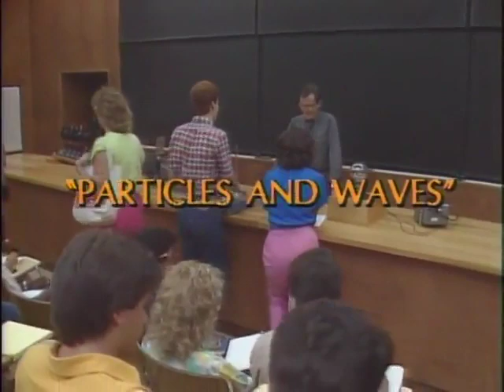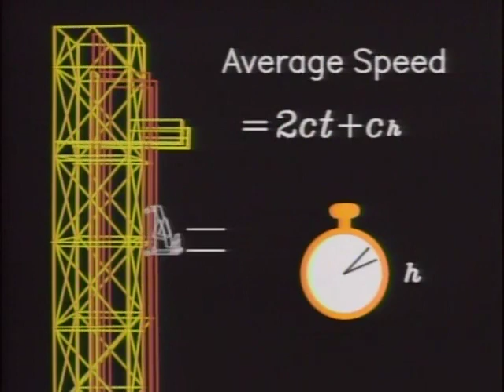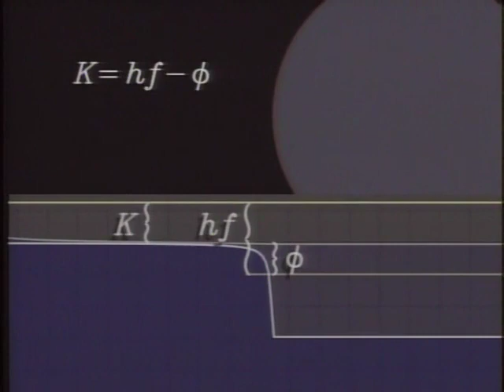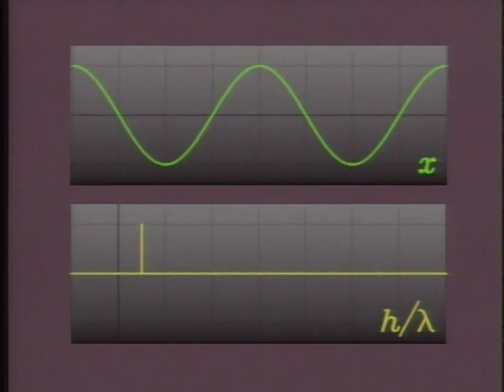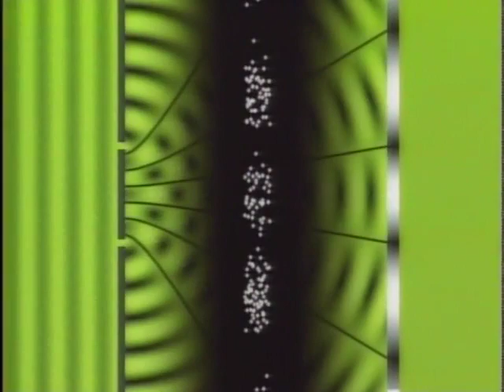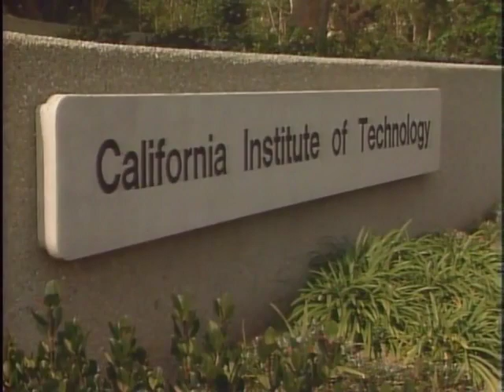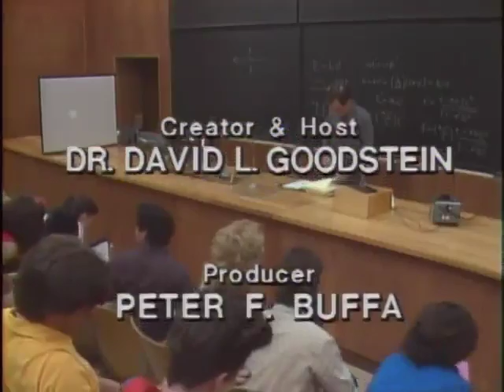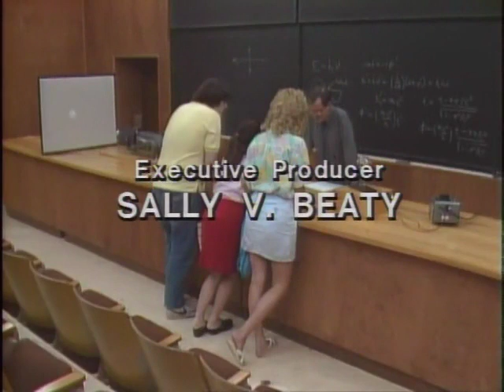50 Particles and Waves